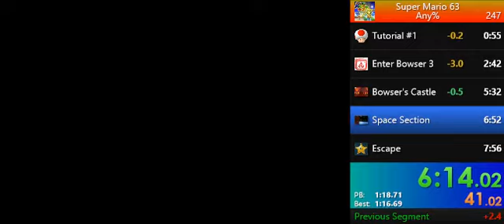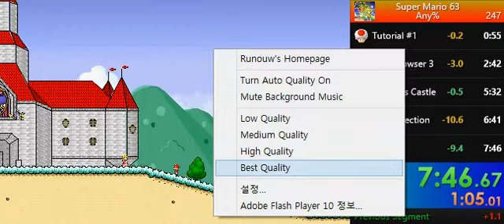Super Mario 63 Any% Speedrun in 7:46.67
Oh yeah!
It was great game!
Next goal is 7:40